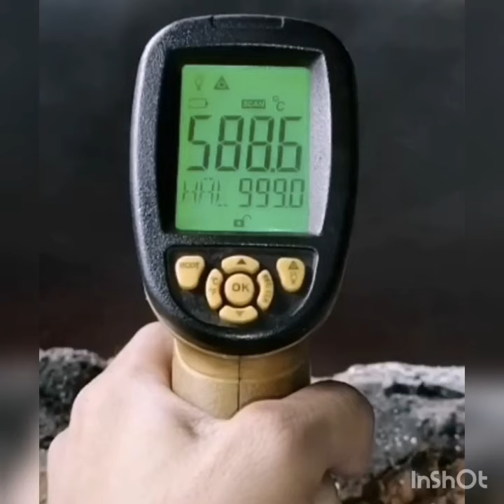Ladle Preheating FurnaceOil IR infrared Thermometer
Here Empty Ladle is Being Preheated aith the help of Furnace Oil to avoid Temperature Loss of Molten Metal after pouring